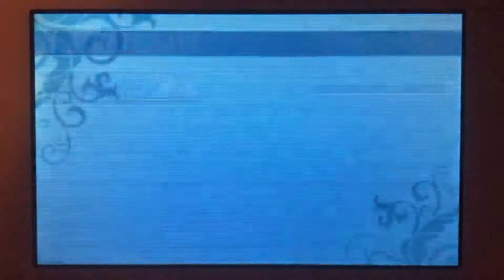Etrian Odyssey Nexus || Cernunnos - Solo Zodiac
Good. A little variation to the strategy. Instead of going for a second Charged Volt Star, it was more productive to buff again and go for a Force Break instead. This takes out both Healing Rollers and deals a sizeable amount of damage to Cernunnos. I also don’t have to buff again for the rest of the battle. After that, charge for a Volt Star against Cernunnos and then take a Roller out with a quick Fire Star to slow down the healing. I can’t deal with the Elem DEF buff, so taking out a Roller was better than trying to force through with both alive. I had Paralysis items just in case it didn’t work, but didn’t need them anyway.

I still have the same equipment and SP allocation as in the true Berserker King fight since Cernunnos is fought right after Berserker King is killed with only the option to save. At least you get a full heal and Force restore.